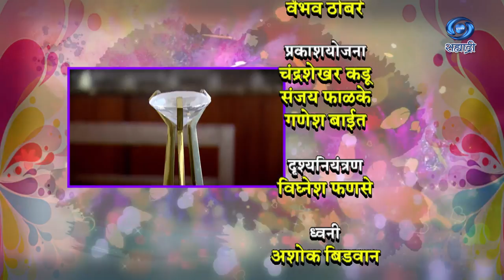Pratibha And Pratima | Ashok Saraf | HD | प्रतिभा आणि प्रतिमा | अशोक सराफ | Ep 07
सहभागी - अशोक सराफ
प्रतिभा आणि प्रतिमा या कार्यक्रमाचे प्रसारण १६ नोव्हेंबर २०१९ झाले..
काही कारणास्तव आपण हा कार्यक्रम पाहू शकला नसाल तर जरुर पहा हा विशेष कार्यक्रम. प्रतिभा आणि प्रतिमा...
DD Sahyadri
Doordarshan Mumbai
Sahyadri Marathi
Show : प्रतिभा आणि प्रतिमा (१६ नोव्हेंबर २०१९)
Subject : ' प्रतिभा आणि प्रतिमा. '_' Pratibha Aani Pratima '
Participant : अशोक सराफ
Anchor : डॉ. निशिगंधा वाड
Social Media Operator : वनिता राऊत - मांजरेकर
Producer : निरंजन पाठक